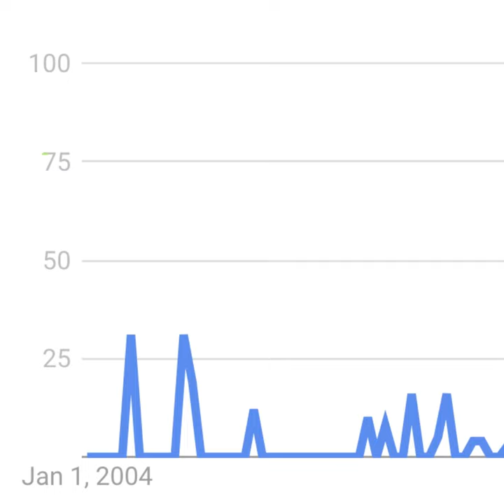The Amazing Lion's Mane Mushroom! | GroCycle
Have you heard about all of the fantastic health giving properties of the amazing Lions Mane mushroom? Find out more here, and head over to our channel to watch our full guide on how to grow it for yourself!